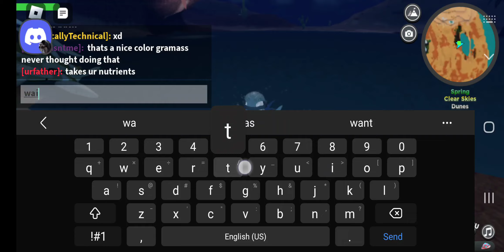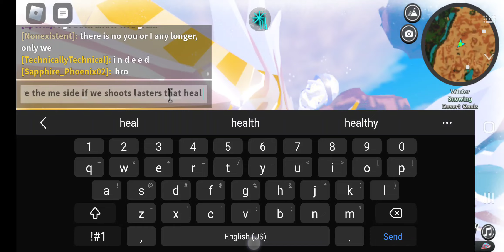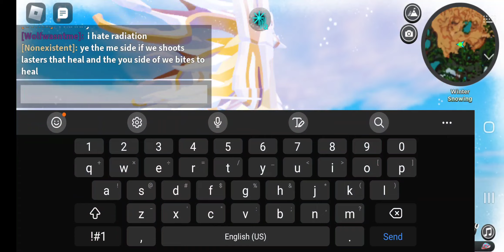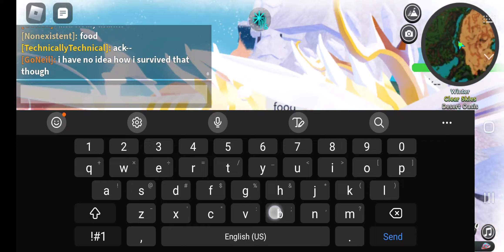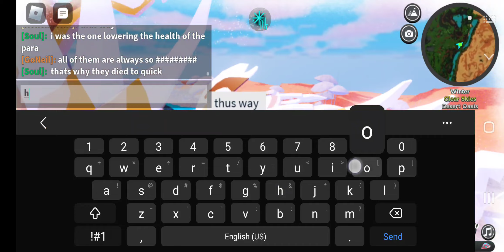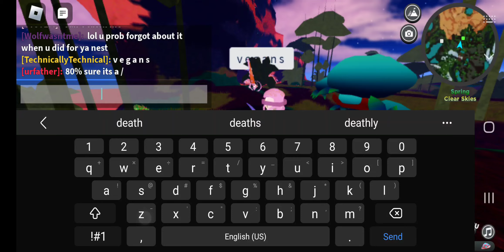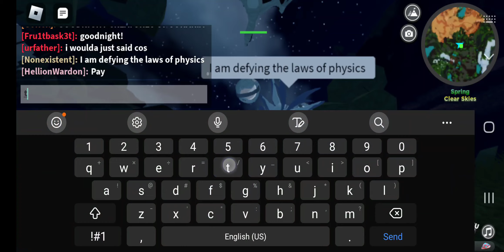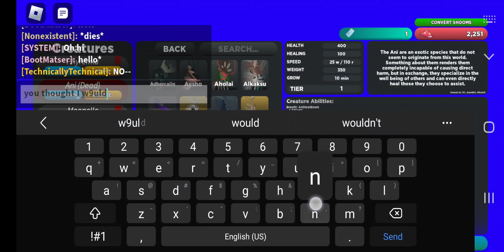they didn't think I would, but I did - Ani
okay so the ani... welp this creature was something, for sure, used to be SUPER popular because it was a Healer. didn't used to be "we need a moon" used to be "we need an ani." I bought it because I was excited for a healer... and then I learned it couldn't defend itself and was a herbi... I hated it. it was small and hard to keep alive because herbs were a pain to find, and I was often just murdered trying to find food because it was easy to do. while I no longer Gate the ani... I only keep it for collection purposes, I'll probably never use it again, unless I feel like suffering because herbi.
but after everything, the ani's design is cool, I made two skins, one just a darker version on the original, and the other a reverse version, the one i used varied, depending on my mood to be honest, sometimes I felt like "more blue!" other times it was, "too much blue..."